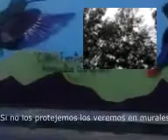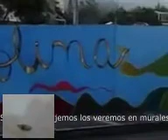Si no los protegemos...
Los veremos en murales. Lo mismo que nos puede pasar a nosotros si no cuidamos el medio ambiente para evitar el cambio climático.